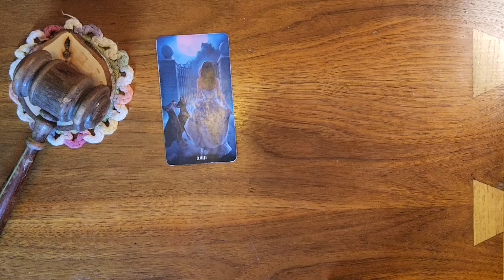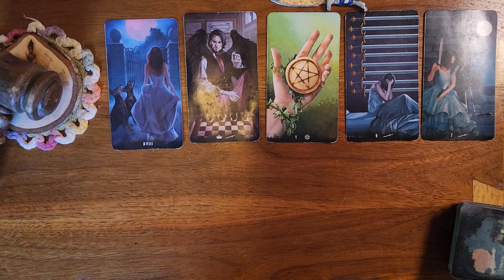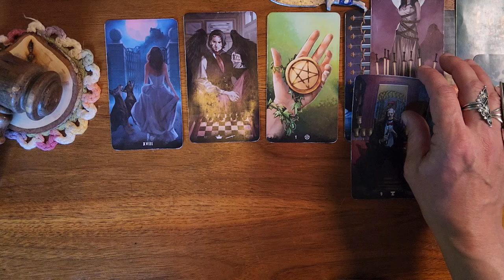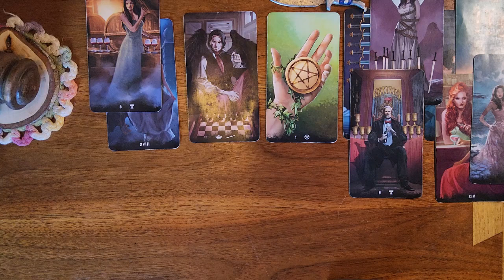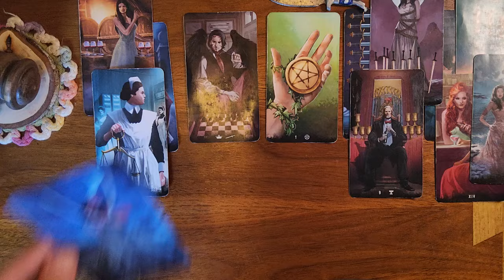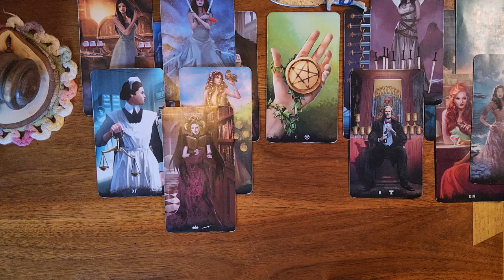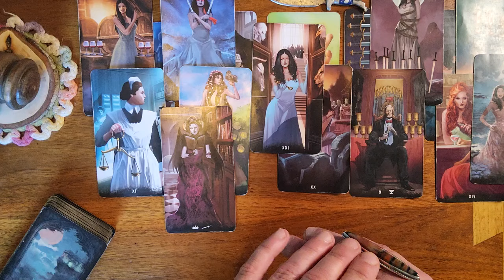Pisces ♓️ 🐟 They're gonna make you a serious offer and apologize for what they did